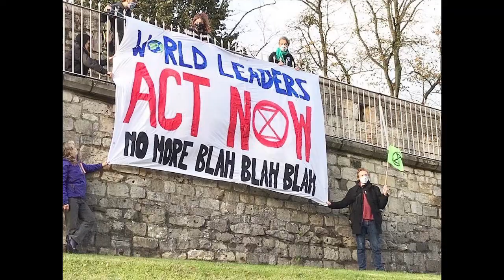No More Blah Blah Blah (tune)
No more blah blah blah (the Director's cut)

Lyrics Kelvin Mason, music and arrangement Egil Heine Strand, based on the words of Greta Thunberg

Build back better
Green economy
Net Zero Twenty-Fifty
Thirty years of blah

People are suffering
People are dying
Ecosystems are collapsing
This is all wrong

It’s a mass extinction
But all they talk is money
Fairy-tales of growth
How dare they blah

So-called leaders lie
We drown in empty words
They don’t listen, never have
We must take power

Hope isn’t passive.
It isn’t blah blah blah
Hope comes from telling truth
It comes from us

No more hot air
No more weasel words
No, no more talking shops
Gone time to act

Time to save the planet
To give the future
Half a chance, so no
No more blah blah blah